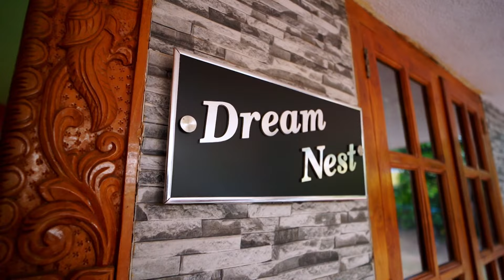WEDDING CEREMONY OF JOYAL-LAVEESHA | ROSHAN MOGARNAD PHOTOGRAPHY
Wedding Nuptials
~JOYAL-LAVEESHA  ~

Bantwal - Mangalore.

Original-Artist(s)/Record-label(s).